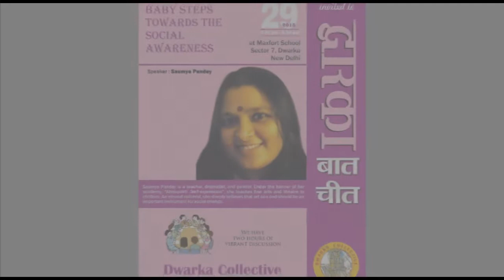Dwarka Baat Cheet: Saumya Pandey-Baby Steps Towards the Social Awareness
Saumya Pandey is a teacher, dramatist and painter. Under the banner of her academy Abhivyakti: Self Expression, she teaches fine arts and theatre to children. an eternal optimist, she believe that art can and art should be an important instrument for change.

Dwarka Collective was initiated in July 2015 as a platform of artists, intellectuals and activists to promote diversity, pluralism and constitutional values and actively engage with citizens of the sub-city Dwarka.

Dwarka Collective has taken an initiative to organise a discussion on varied topics of intellectual interest every week. This initiative aims at bridging the gap between thinkers working in various areas such as media, culture, heritage, law, science, arts, human rights, gender equality, films, music, etc. The syncretic culture in any democratic society is created on the bedrock of negotiation between different domains of human activity, intellectual distillation and the thought processes prevalent among common citizens. The effort of Dwarka collective is to enhance and crystallize this social contract.

The idea of holding Dwarka Baat Cheet is essentially based on simple format, where we plan to invite a scholar or a celebrity to initiate the discussion among the invited 50 to 100 participants followed by an open debate. The programme is likely to continue for about 2hrs. The invited scholar may be from any part of the Delhi, however the participants will mainly be invited from among the Dwarka residents. Dwarka Collective will use all channels of information to invite the participants. We invite artists, intellectuals, advocates, activists, students and all other interested citizens of Dwarka to join Dwarka Collective.